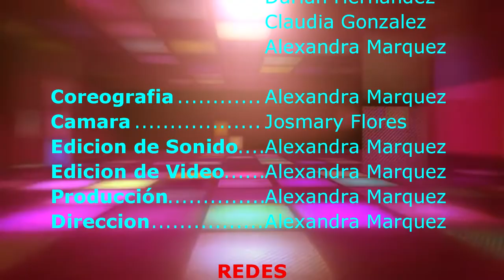CICLO DE VIDA_STYLE MUSIC promo oct18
Este video muestra el ciclo de la vida, en el cual todos pasamos para obtener un aprendizaje espiritual e individual y a su vez social con respecto a lo que venimos a vivir en este hermoso planeta, nuestra TIERRA

BAILARINAS:

Maria Faria
Darian Hernandez
Claudia Gonzalez
Alexanra Marquez